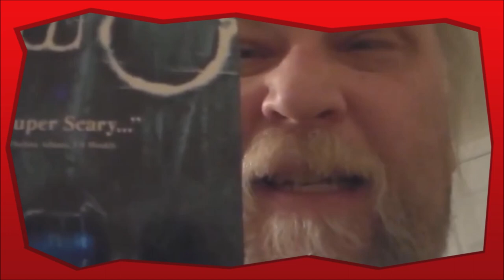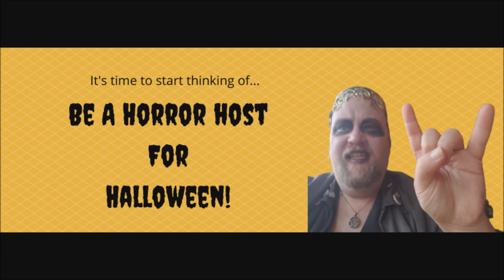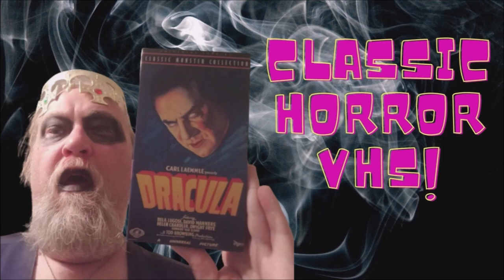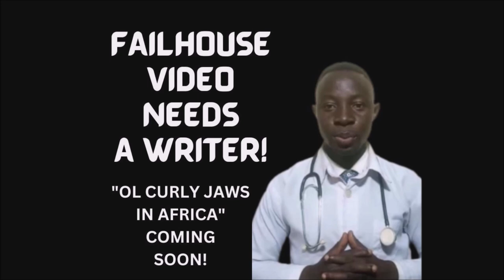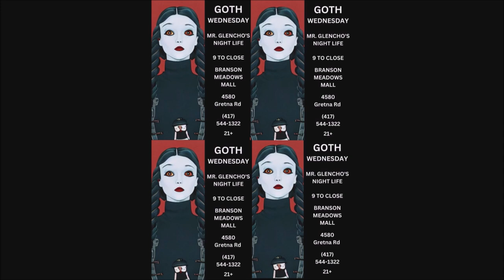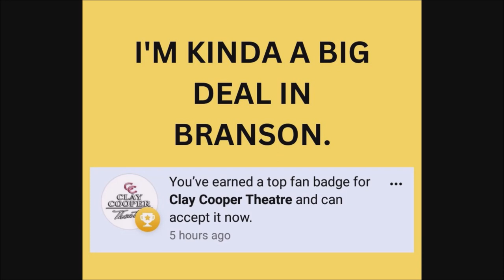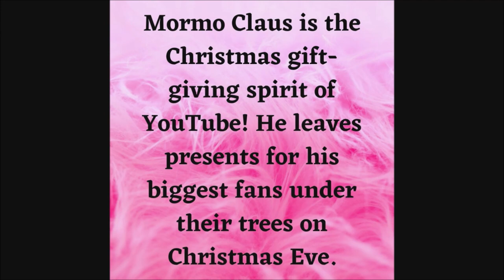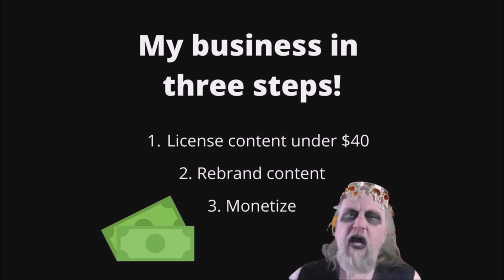GDI Global Domains International Presentation - Make Passive Income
In today's digital age, establishing a strong online presence is crucial for individuals and businesses alike. It offers unprecedented opportunities to connect, engage, and succeed on a global scale. When it comes to securing your online identity and maximizing your digital potential, Global Domains International (GDI) emerges as a trusted partner. GDI offers domain registration, web hosting, and an array of powerful tools to help you establish a strong online presence. In this article, we will explore the benefits of joining GDI and how it can empower you to navigate the vast online landscape.

Secure Your Online Identity:
Your domain name is the cornerstone of your online identity. It is your unique address on the internet, enabling people to find and engage with you effortlessly. GDI provides affordable domain registration services, allowing you to secure a personalized domain name that reflects your individuality or represents your business effectively. By joining GDI, you gain the peace of mind that comes with knowing your online identity is in safe hands.

Professional Web Hosting:
In addition to domain registration, GDI offers reliable web hosting services that ensure your website is accessible to visitors around the clock. GDI's hosting infrastructure is built on cutting-edge technology, providing fast and secure hosting solutions. Whether you are launching a personal blog, an e-commerce platform, or a corporate website, GDI's hosting services guarantee a seamless online experience for your visitors.

User-Friendly Website Builder:
Creating a stunning website shouldn't be limited to coding experts or design professionals. GDI's intuitive website builder empowers individuals with little to no technical skills to build their websites effortlessly. With a range of customizable templates and a drag-and-drop interface, GDI's website builder enables you to create a professional and visually appealing website in no time. Express your creativity and showcase your brand effectively with GDI's user-friendly website builder.

Income Opportunity:
Joining GDI not only empowers you to establish your online presence but also presents a unique income opportunity. This means that as you promote GDI to others, you have the potential to generate a passive income stream while helping others unlock the benefits of a strong online presence.

Reliable Support and Training:
GDI is committed to providing excellent customer support and training resources to its members. They offer comprehensive training materials, tutorials, and a vibrant community of like-minded individuals who are eager to help and share their experiences.

Conclusion:

In an increasingly interconnected world, establishing a robust online presence is essential for personal branding, business growth, and global outreach. Global Domains International (GDI) offers a comprehensive suite of services, including domain registration, web hosting, and user-friendly website building tools, empowering individuals to make their mark on the internet. Join GDI today, and embark on an exciting journey towards a stronger online presence, limitless potential, and a brighter future in the digital realm.